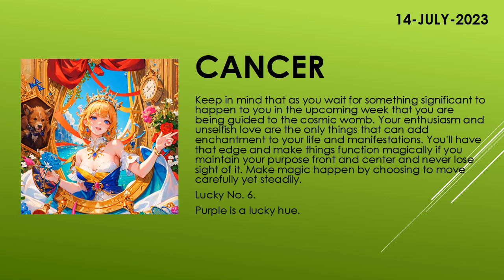Are you lucky today? | Today's Horoscope | 14th July 2023 | Daily Cancer Horoscope